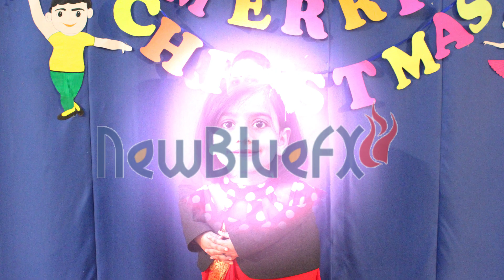Merry Christmas & Happy New Year 2021 St. Raphael's Academy Bicholi Mardana, Indore.